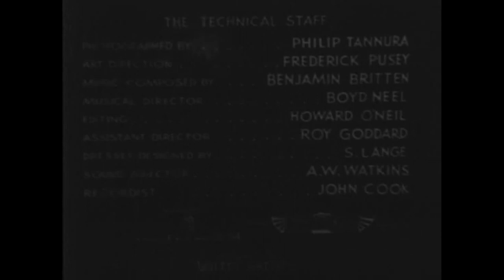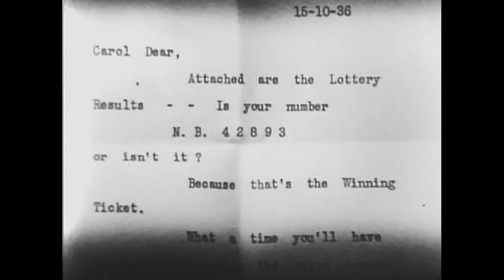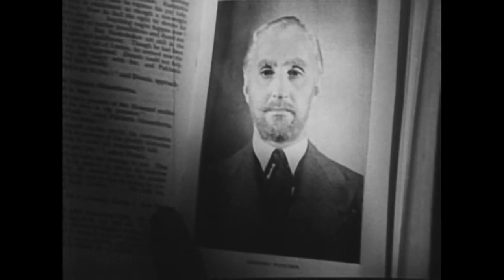Mystery Romance - A Night of Terror 1937 (aka Love from a Stranger) - HD ENHANCED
Summary: A lottery winner breaks up with her fiancé and marries a fortune hunter who proves to be dangerous.

Directed by Rowland V. Lee
Writing Credits:
   Frank Vosper ... (from the play by)
   Agatha Christie ... (based on a short story by)
   Frances Marion ... (adaptation, dialogue, screenplay)

Cast:
   Ann Harding as Carol Howard
   Basil Rathbone as Gerald Lovell
   Binnie Hale as Kate Meadows
   Bruce Seton as Ronald Bruce
   Jean Cadell as Aunt Lou
   Bryan Powley as Dr. Gribble
   Joan Hickson as Emmy
   Donald Calthrop as Hobson
   Eugene Leahy as Mr. Tuttle